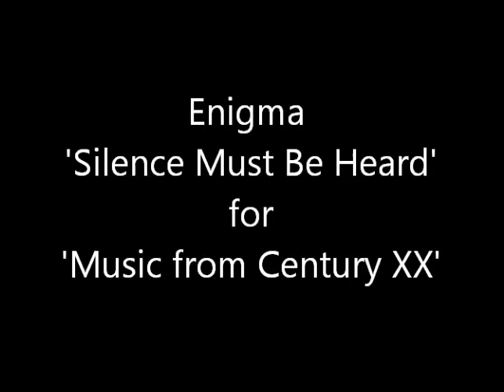Enigma 'Silence Must Be Heard' for 'Music from Century XX'